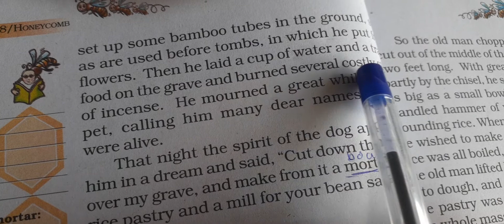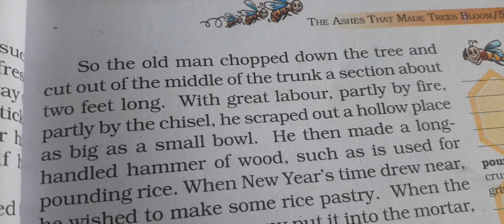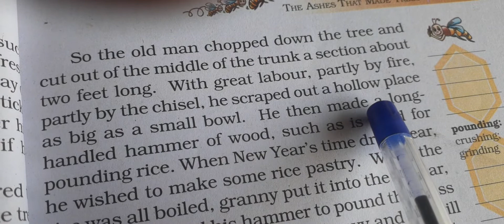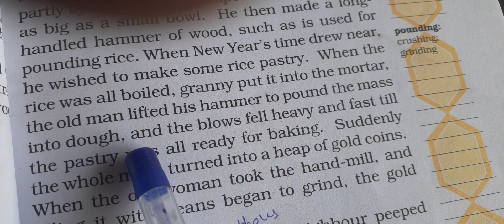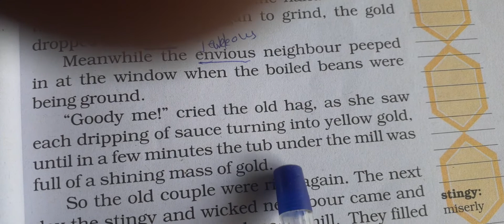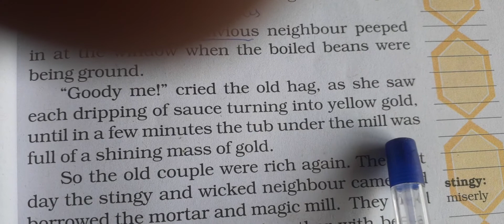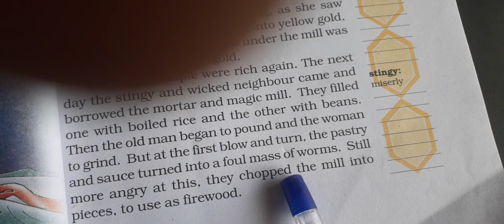GSEB | ENGLISH MEDIUM | STANDARD - 7 | UNIT - 4 | THE ASHES THAT MADE TREE BLOOM (PART-2)